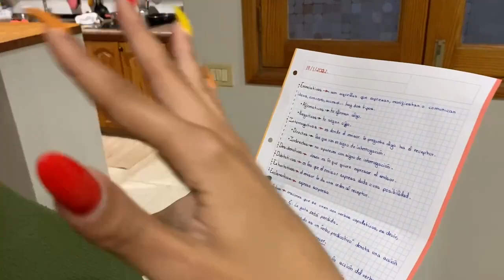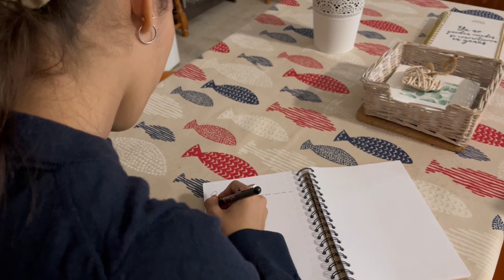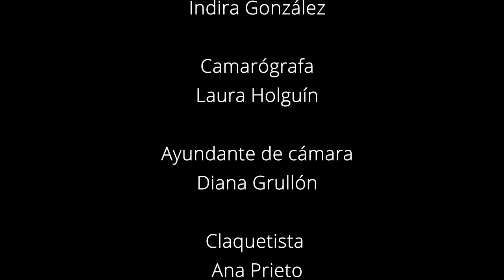Twins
IES Vigán
Bachillerato

SINOPSIS: Una pareja vive feliz hasta que una de ellas toma una decisión que lo cambia todo.